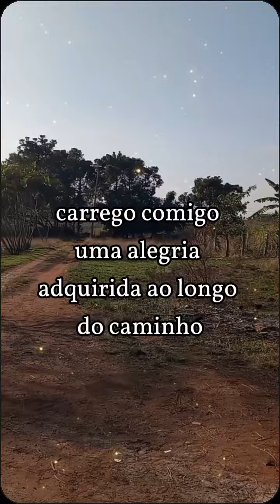vidanocampo simplicidade soufeliznositio